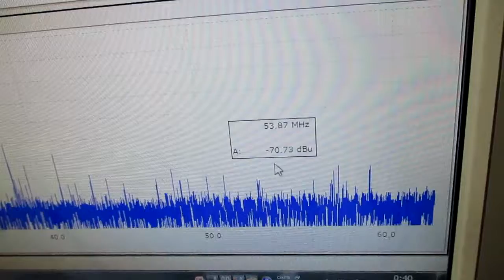小型ポンプを利用した「流水式超音波制御技術」 ultrasonic-labo